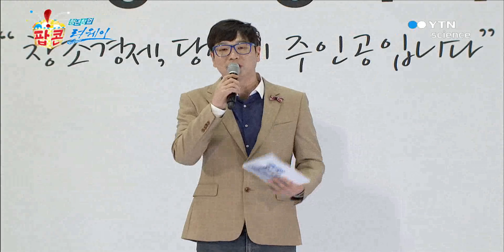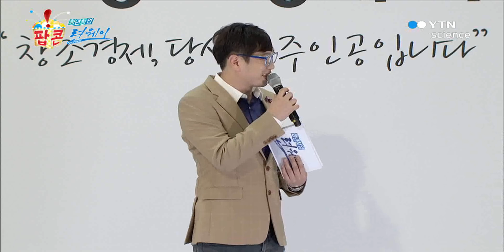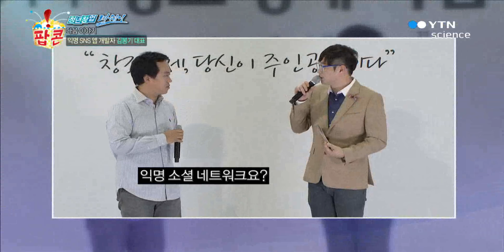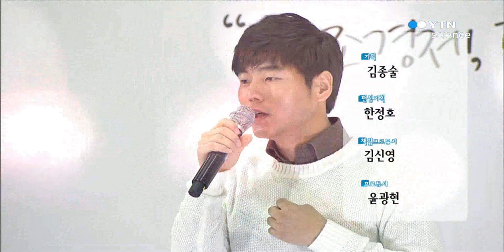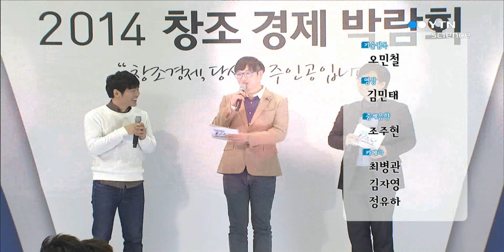자연과 디자인의 멋진 만남, 원목소품 디자이너 김용식 / YTN 사이언스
휴식같은 남자, 자연을 사랑하는 남자.제조업계의 롤모델을 꿈꾸는 외유내강 창업가!